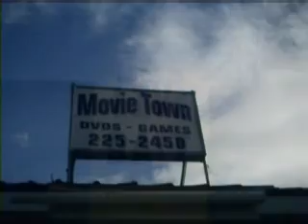Gil's Great Outdoors One Lunger 100 Main Event